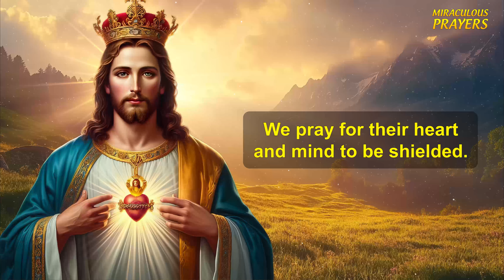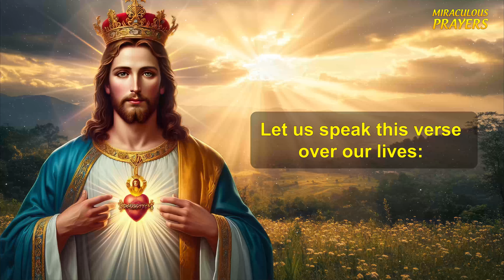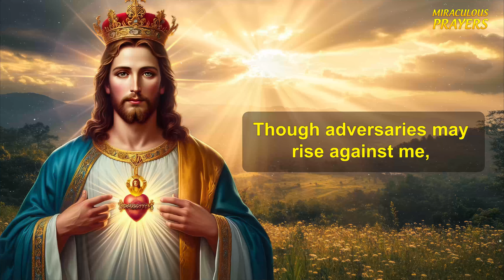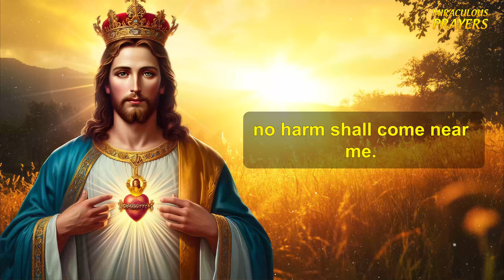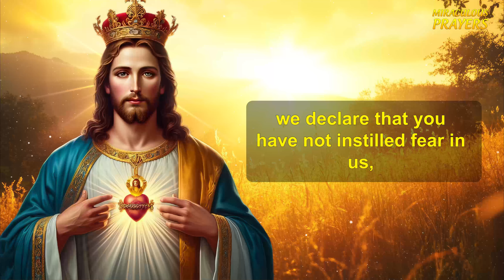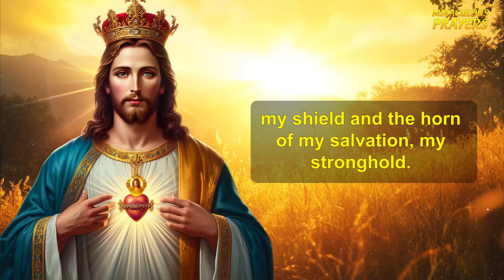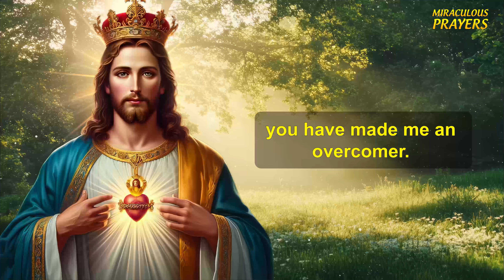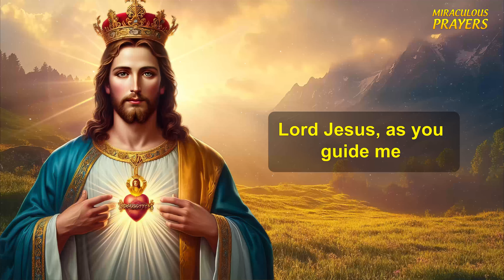Seek God and Speak His Word Over Your Life | A Blessed Morning Prayer To Begin Your Day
Welcome Miraculous Prayers , a channel dedicated to Christian prayers and devotions. Our mission is to help people cultivate a deeper relationship with God through daily prayer, testimonies and reflections.